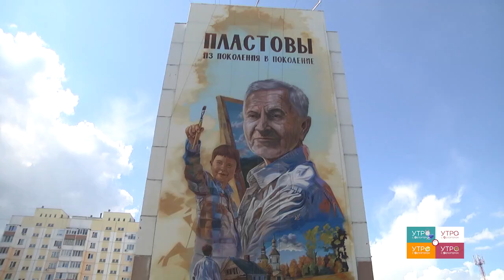Утренний гость. Создатели муралов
«Сказочная Ундория», «Перевёрнутый урок», «Из поколения в поколение» - автор этих муралов, Марат Петров, уже не первый год участвует в фестивале стрит-арта «ФормART». Про идею, этапы работы, картины Пластова и «Дом молодых» поговорили этим утром с нашими гостями.⠀⠀⠀⠀⠀